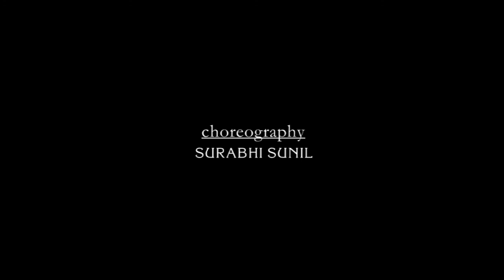Dilbar | Dance Performance | Surabhi Cine Way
SURABHI CINE WAY